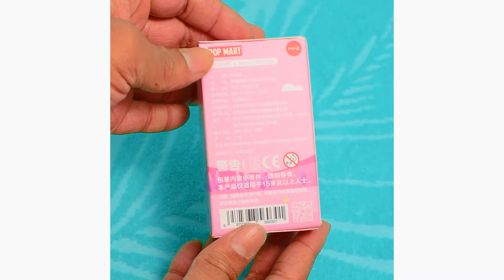This Candy Cake Is So Sweet | Easy Cake Recipe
Sweet and delicious candy cake